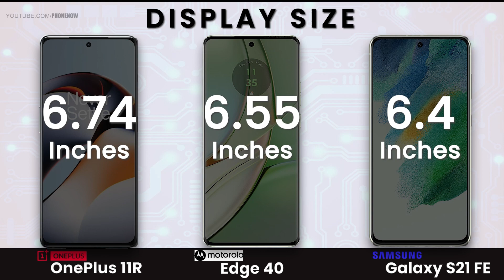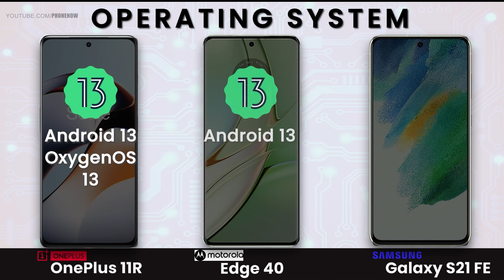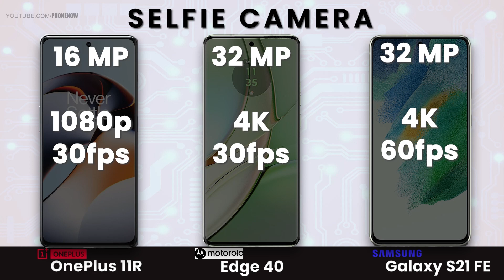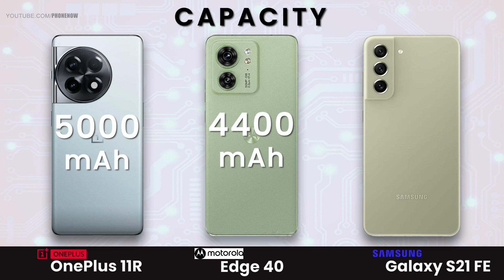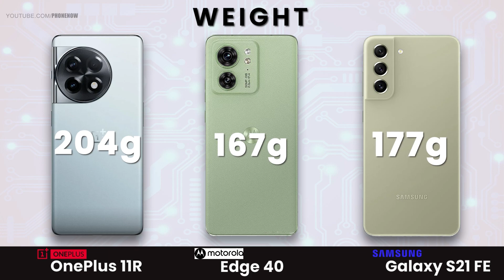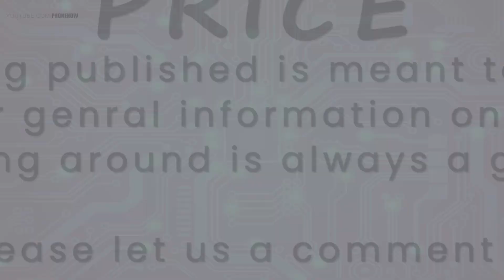Oneplus 11r vs Motorola Edge 40 vs Samsung Galaxy S21 FE | Best FLAGSHIP KILLER | Full Comparison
|| S-U-B-S-C-R-I-B-E ||

Topic Covers:
motorola edge 40 camera
edge 40
Motorola
motorola edge
moto edge 40 camera
moto edge 40 camera test
moto edge 40 vs moto edge 40 pro
moto edge 40 pro vs moto edge 40
Oneplus 11r vs Motorola Edge 40
Motorola Edge 40 vs Samsung Galaxy S21 FE